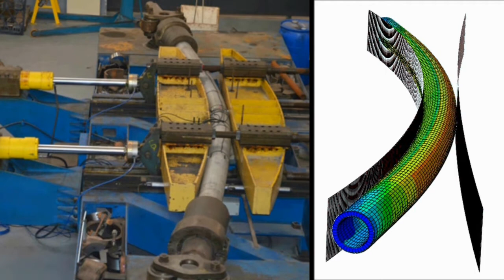Reel-lay method simulator - Experimental x Numerical (ABAQUS)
Claudio Moura Paz (Master thesis)

NUMERICAL AND EXPERIMENTAL STUDY OF REEL METHOD IN SANDWICH PIPES WITH STRAIN HARDENING CEMENTITIOUS COMPOSITES CORE (SHCC)

In this work, a numerical and experimental study was performed to investigate the behavior of sandwich pipes under the reel-lay installation method. Experimental specimens were manufactured using two concentric stainless steel pipes and strain hardening cementitious composites with PVA fiber (SHCC) in the annular layer. One set of the specimens was tested using a reel-lay apparatus while the others were kept intact. Followed by tests in the hyperbaric chamber to both sets of specimens under external pressure. An investigation was conducted on the detrimental effect of the reeling processes in the collapse pressure (Pco). The numerical models were simulated to reproduce the reel-lay installation processes and the collapse pressure (Pco) with finite element (FE) theory. Numerical and experimental results were correlated and good agreement was obtained.